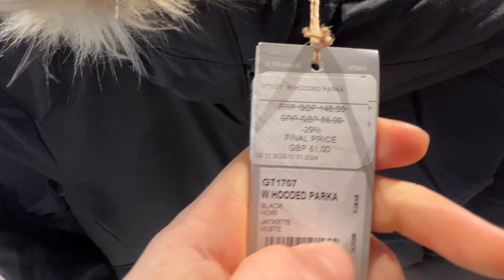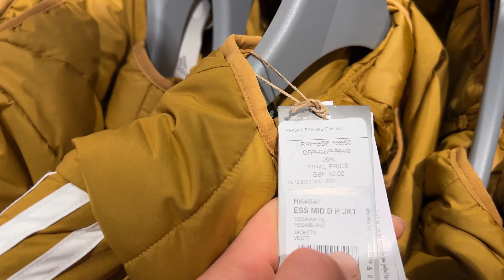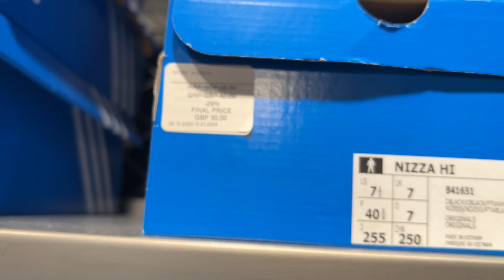Prețurile hainelor de firmă În Anglia /reduceri până la 70% !?